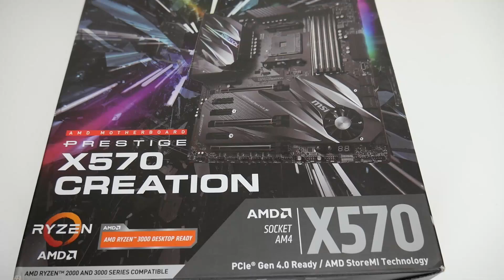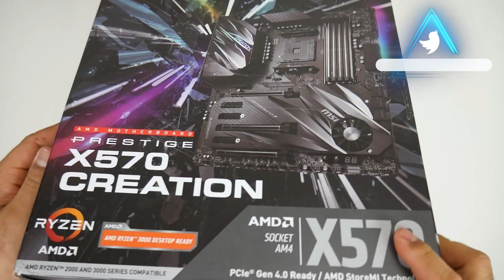La Mejor Motherboard Para Crear Plots Y Farmear en Chia MSI Prestige X570 Creation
MSI Prestige X570 Creation Una de las Mejores Placa Madre para Crear Plots Y farmear en Chia

0:00 Introducción
0:32 Contenido de la caja
1:02 Accesorios
3:06 antena Wi-Fi
4:01 Tarjeta PCIe Gen 4.0 para discos M.2
7:10 La placa madre
13:35 Como retirar disipador de calor de los discos M.2
14:34 Mi experiencia con esta placa madre